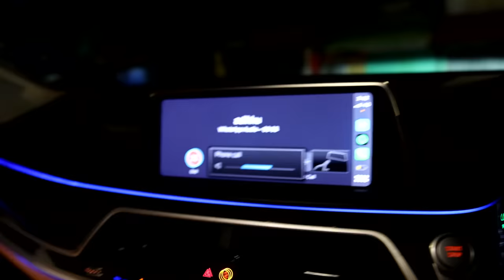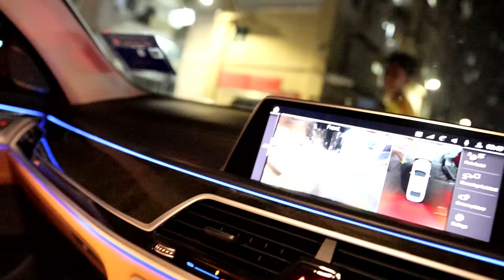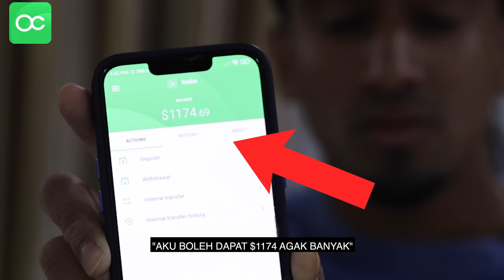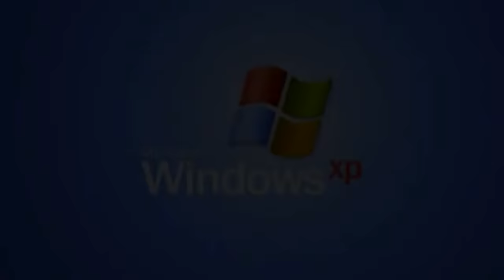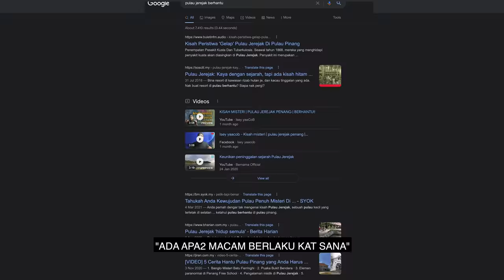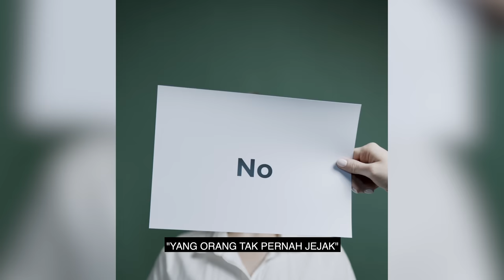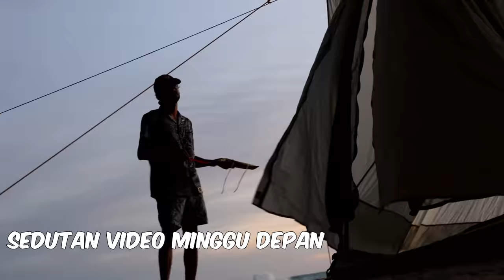Beli Mainan Budak Kecil RM4,000 !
Nak jana duit dengan senang ?
Features "Risk Score" kini terdapat di Octafx Copytrading,  feature ini adalah untuk menolong korang lebih selamat dan berjaya untuk COPY trade mana2x master trader kat Octafx Copytrading ni.